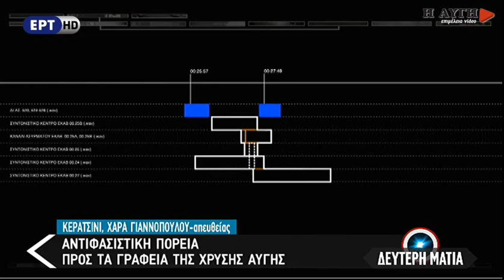Πέντε χρόνια από τη δολοφονία του Παύλου Φύσσα - αντιφασιστική πορεία στα γραφεία της Χ.Α.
Πλήθος κόσμου συγκεντρώνεται στο σημείο της δολοφονίας απ' όπου και θα ξεκινήσει η μεγάλη αντιφασιστική διαδήλωση